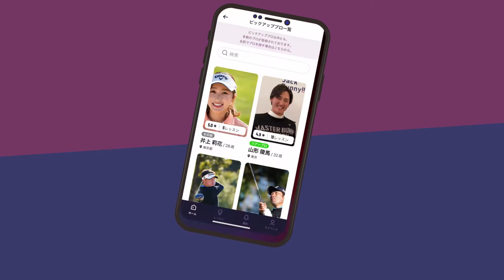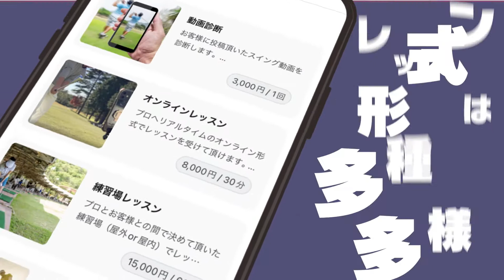【ゴルフル】ゴルフレッスン マッチングアプリ PR Full Ver.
株式会社ゴルフルが運営する「ゴルフル」は、ゴルフが上手くなりたい人、ゴルフの魅力を伝えたい人、ゴルフで人々を幸せにしたい人をつなぐ、ゴルフに特化したプロとアマとのレッスンマッチングアプリで、2022年1月にサービスを開始いたしました。

この度、アプリアップデート（ver1.4）が完了し、いよいよ本格的にサービスをスタートできる運びとなりました。

4月末現在、教える（プロ）は、ツアープレーヤー、レッスンプロなどを中心に約30名に登録頂いています。

男子レギュラーツアー通算5勝を誇る松村道央プロ、今季同ツアー前半出場権を持ちPGAツアー「ソニーオープン イン ハワイ」への出場経験もある中島徹プロはじめ、今後ツアーでの活躍が期待される実力派男子ツアープロや、JLPGAツアーで活躍中の石山千晶プロ、SNSフォロワー5万人の人気レッスンプロ・高橋友希子さん、そしてゴルフル ブランドアンバサダーを務める井上莉花さんなど、男女様々なプロへレッスンオファーをして頂く事ができます。

　ゴルフルは、多くのゴルファーの皆様へ「自分に合ったプロ」に出会ってもらうことで、「上達の喜び」を体験し、よりゴルフを好きになってもらい「楽しいゴルフライフを継続」して頂くことを目的に、引き続きサービスの開発、拡充、ユーザビリティの強化を図り、プロモーションにも注力を入れて事業を推進していきます。

※現在IOSのみ対応（アンドロイド版は今秋サービス開始予定）